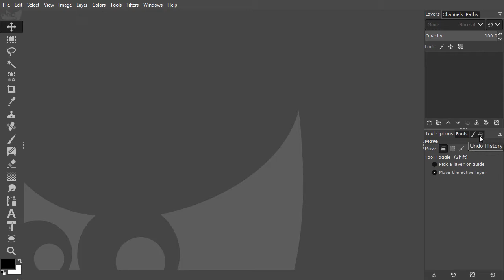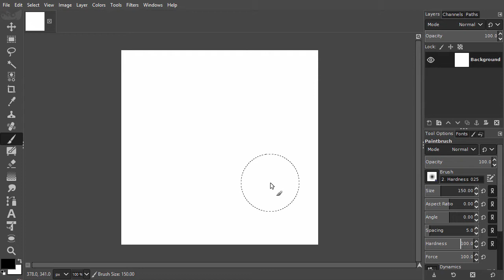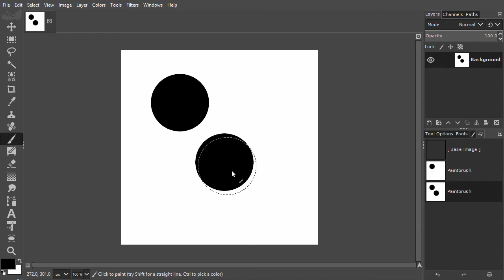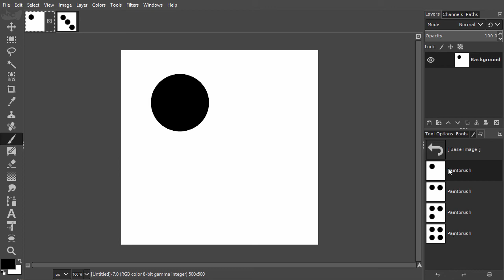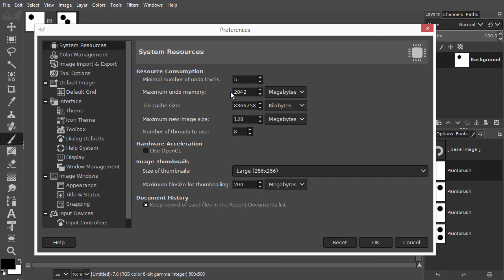13) The history panel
In this lecture we will look at the history panel in Gimp 2.10